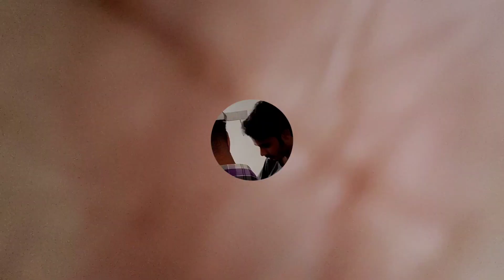Mahi da birthday in university campus 🥳 || birthday vlog so much fun🎂|| navneetikavlogs